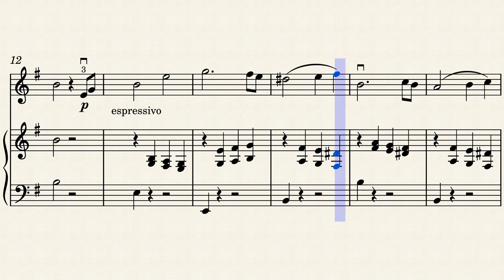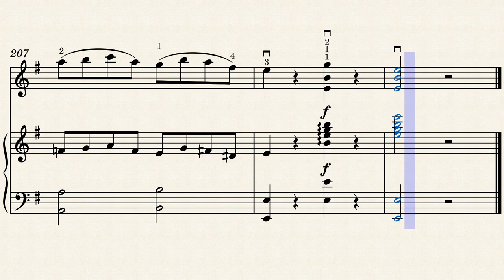Mozart violin sonata k.304 1st piano accompaniment